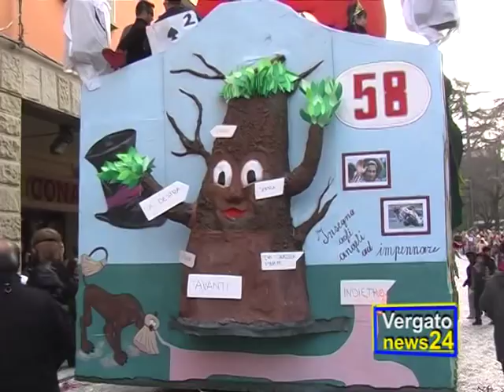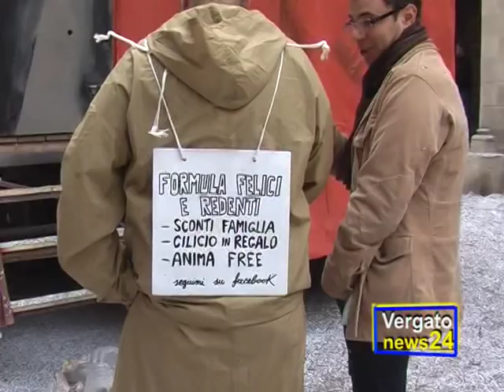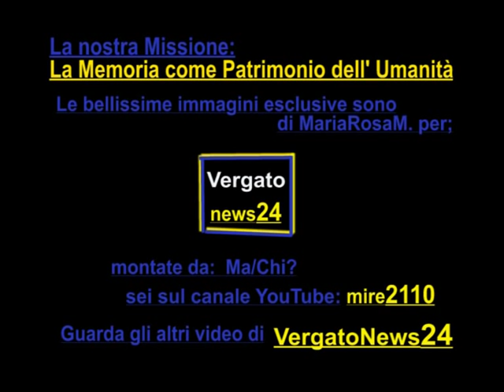Carnevale di Vergato - 2012 Il film: Sfilata del 4 Marzo 2012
Vergato News24 -  Il Carnevale di Vergato del 4 marzo 2012 - Seconda sfilata 130ma edizione del carnevale vergatese.